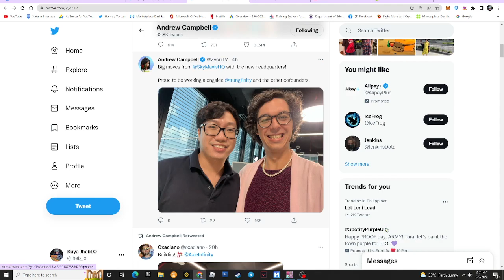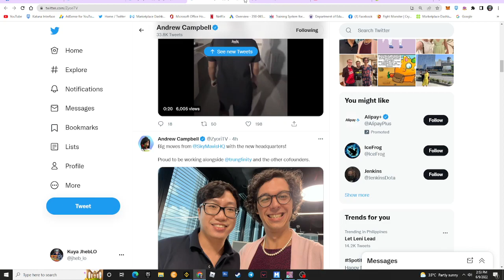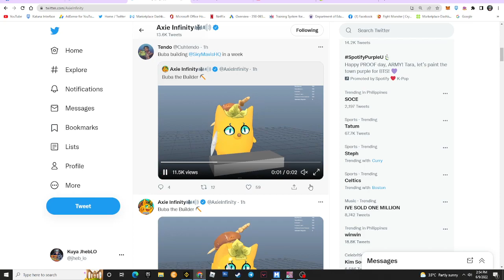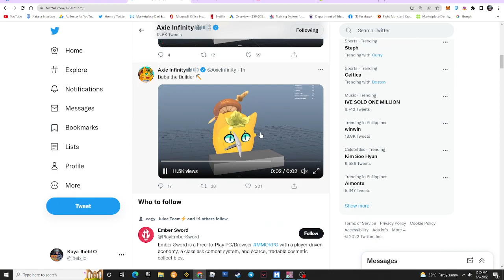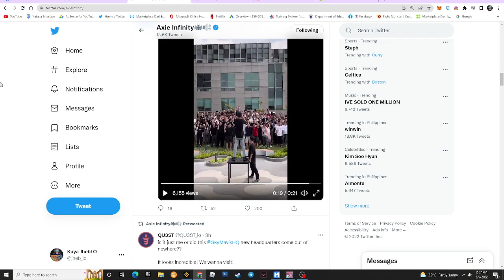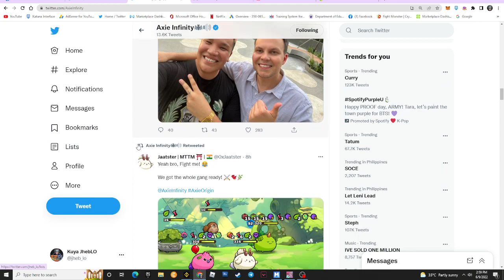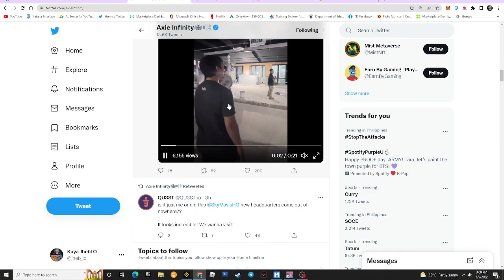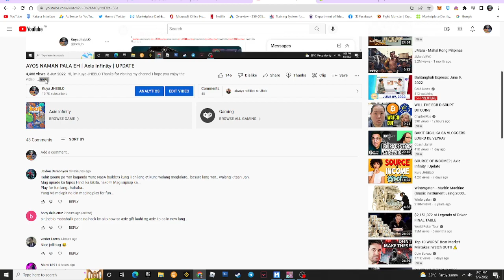ALAM NYO NA BA GUYS? | Axie Infinity | UPDATE